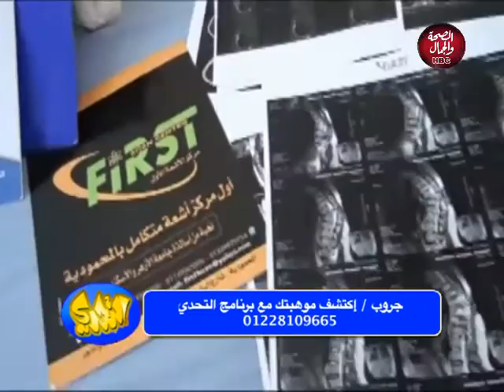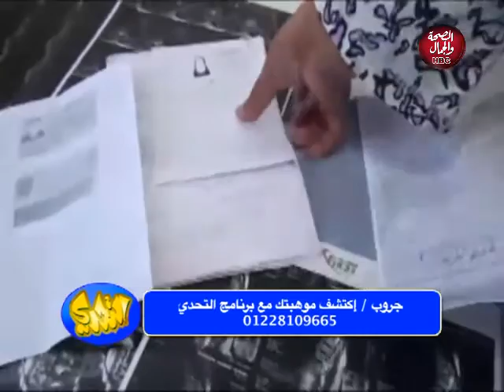التحدي | مع رمضان حلمي